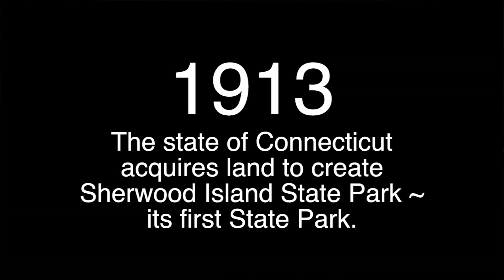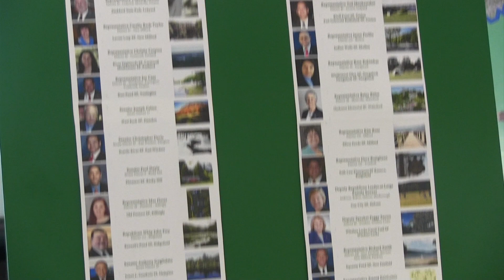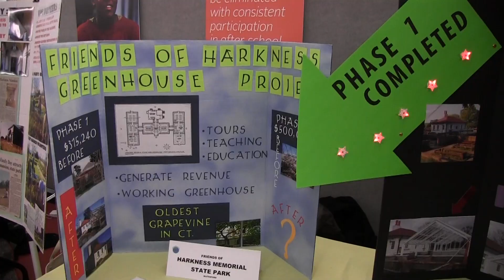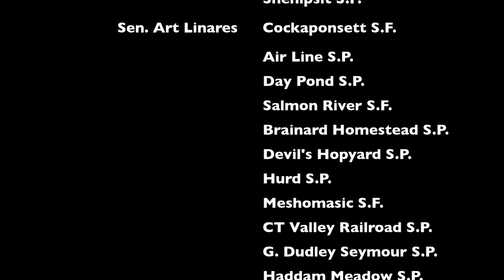Friends of CT State Parks Day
Supporters of State Parks and State Forests gathered at the capitol in Hartford, Connecticut to meet with legislators and park administrators.  CT State Parks are currently threatened by low staffing and funding levels.